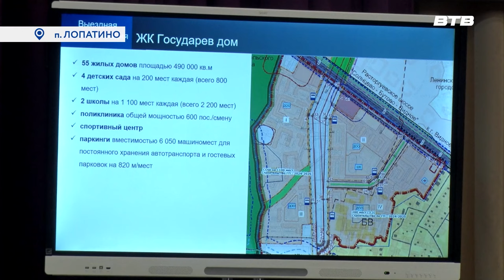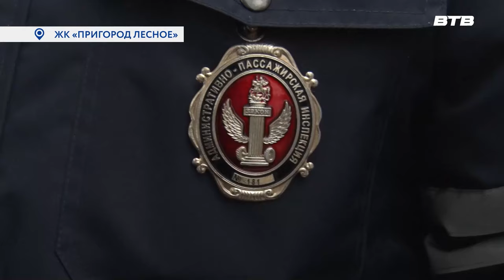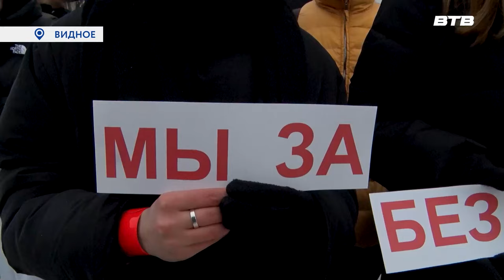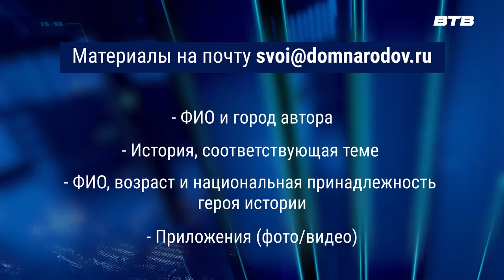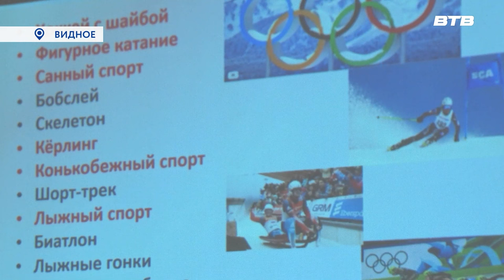Новости телеканала Видное-ТВ (24.01.2024 - среда)